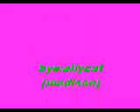emo vs prep!!